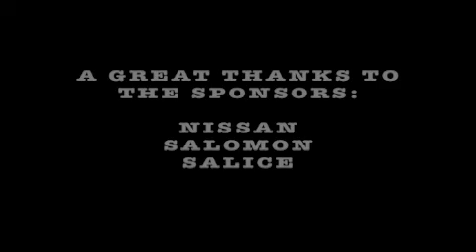SPEEDFLYING (Crazy Senoner #2)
Crazy Senoner 2 ( Val Gardena, Speedflying, 2009)
Armin Senoner Guido Senoner